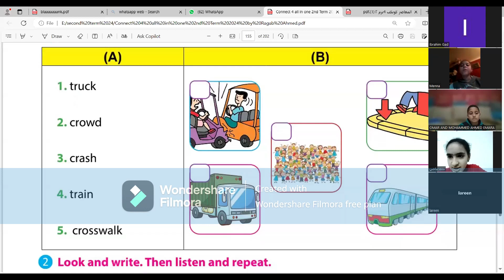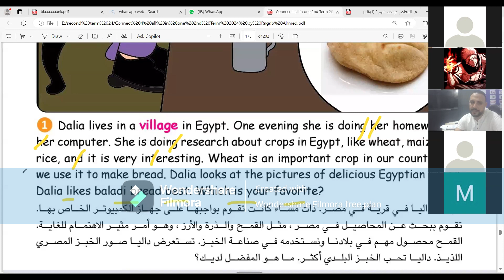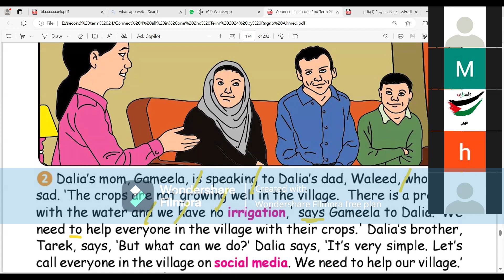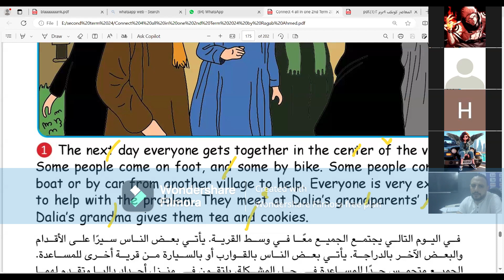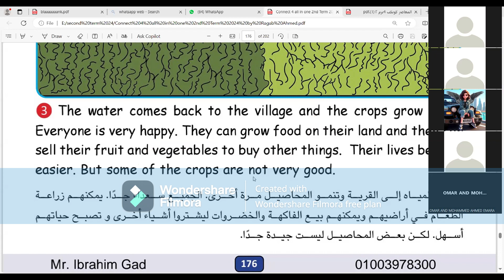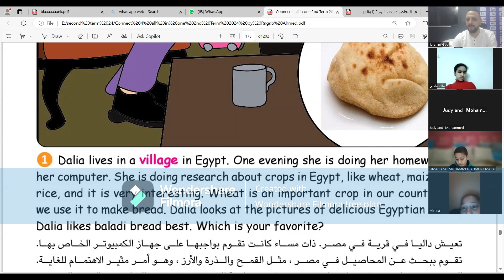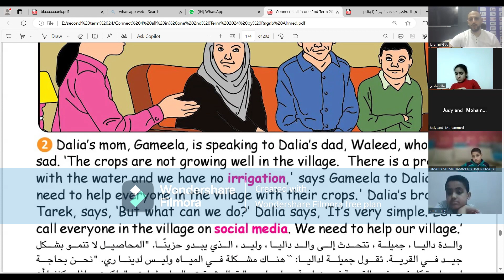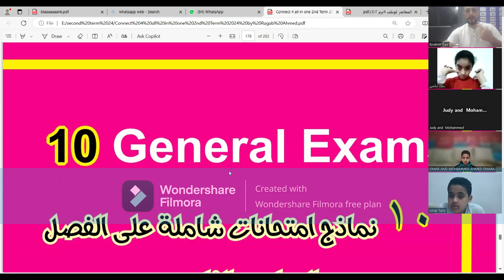شرح منهج كونكت الصف الرابع الابتدائي الترم الثاني الوحدة 12 The story of Dalia saves the اونلاين